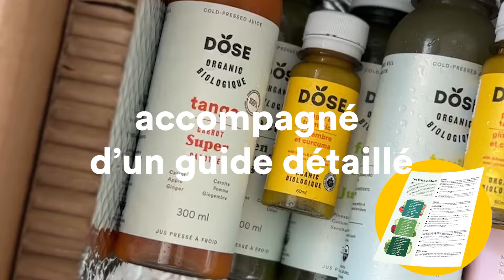DOSE: Cures de jus pressés à froid 📦🥬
Que ce soit votre première expérience, que vous en ayez fait quelques-unes auparavant ou que vous soyez un·e habitué·e, on a la cure qu’il vous faut!

Choisissez parmi trois niveaux : Débutant (peu de jus verts), Intermédiaire (un peu plus de jus verts) et Expert (beaucoup de jus verts). Plus la cure est facile, plus elle contient des jus fruités et moins elle contient de jus verts.